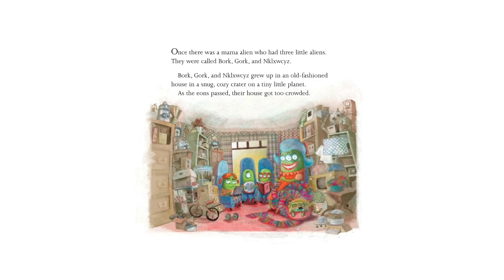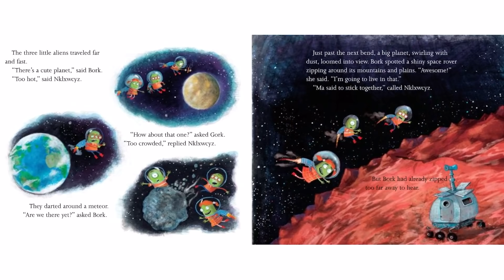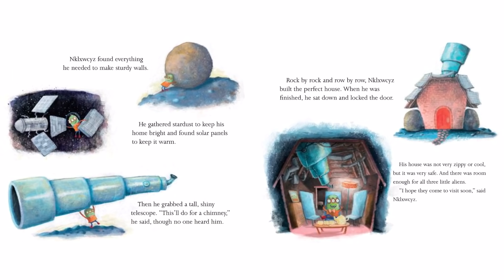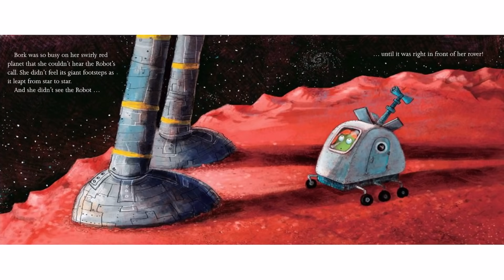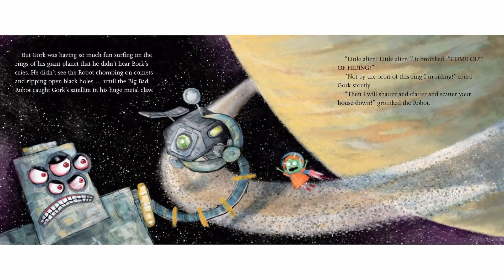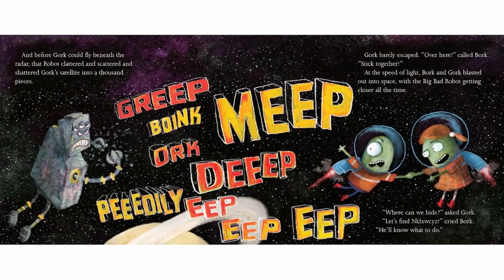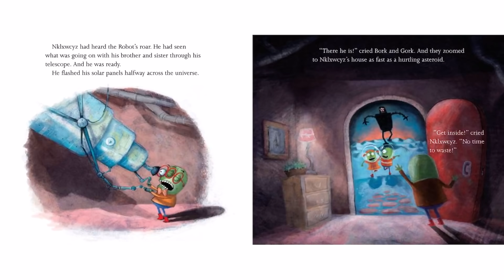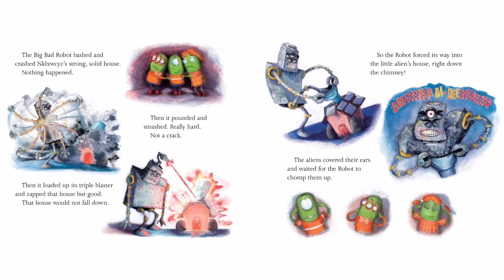The Three Little Aliens and the Big Bad Robot (Read Aloud in HD)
The Three Little Aliens and the Big Bad Robot by Margaret McNamara
Illustrated by Mark Fearing

Introduce kids to the planets and solar system in this fractured fairy tale retelling of the classic The Three Little Pigs. Parents and children alike will adore this out-of-this-world story, which is set in outer space!

GREEP BOINK MEEP! The three little aliens are happily settling into their new homes when the Big Bad Robot flies in to crack and smack and whack their houses down! A chase across the solar system follows in this humorous and visually stunning book from Margaret McNamara (How Many Seeds in a Pumpkin?) and Mark Fearing (The Book that Eats People). The endpapers even include a labeled diagram of all the planets. (Google Books)